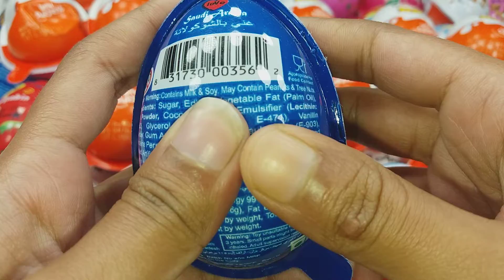NEW! 200 Gliter Yummy kinder Surprise Eggs Toys Opening- A Lot Of kinder Joy Chocolate Asmr